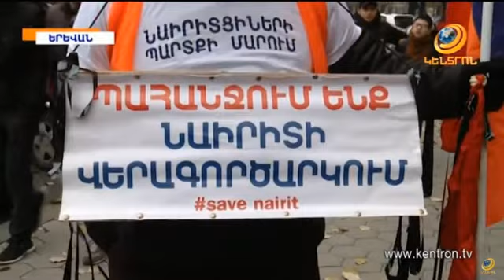Մեր խոսքը գործ է